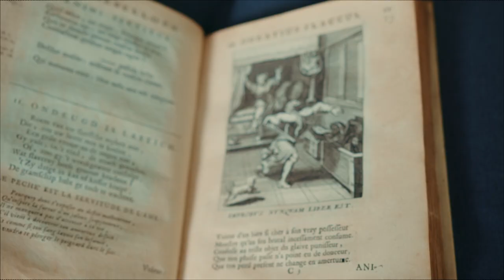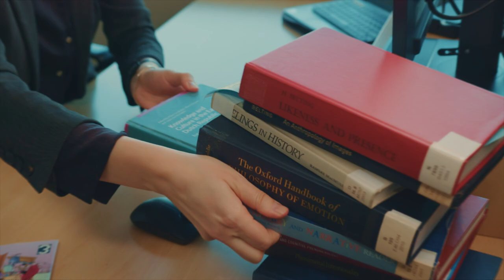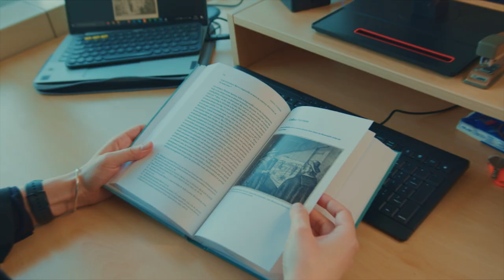Hoe werd zwaartekracht geduid en verbeeld in zeventiende-eeuwse kunst?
Lopen, balanceren of springen: in veel oude kunst worden dit soort zwaartekrachteffecten als vanzelfsprekend ervaren. Het begrip van het natuurkundige fenomeen veranderde echter door de tijd heen. Face of Science Marte Sophie Meessen onderzoekt hoe zwaartekracht werd geduid en verbeeld in zeventiende-eeuwse kunst, kort voordat Newton zijn theoretische onderbouwing publiceerde.